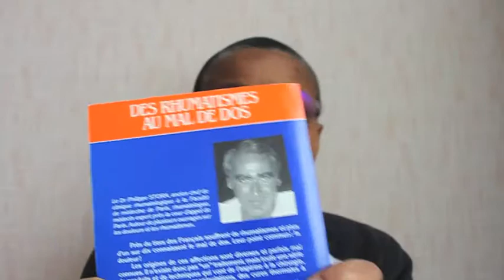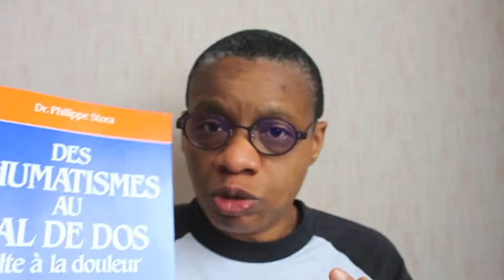Rhumatismes et mal de dos : une intéressante lecture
Anchor : Beatrice Marse Music